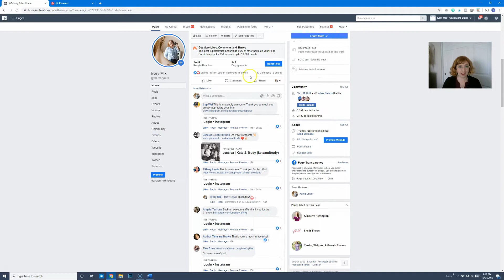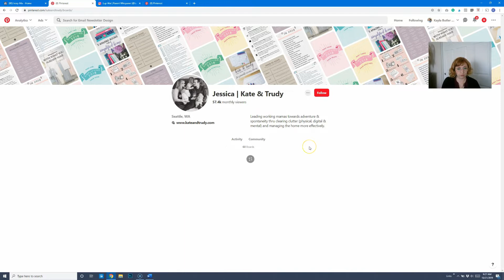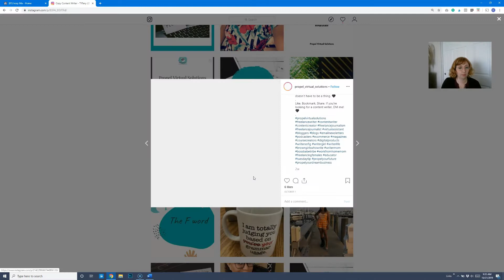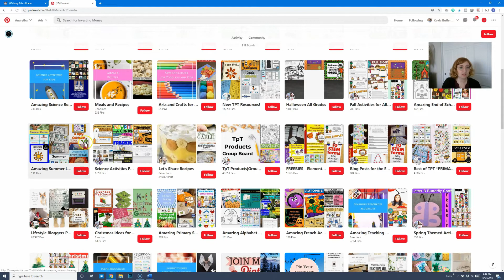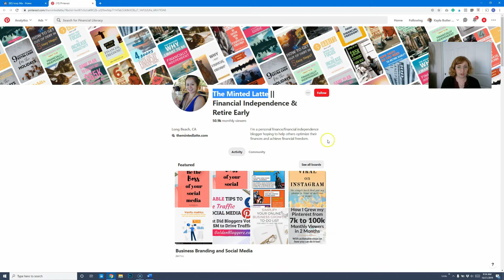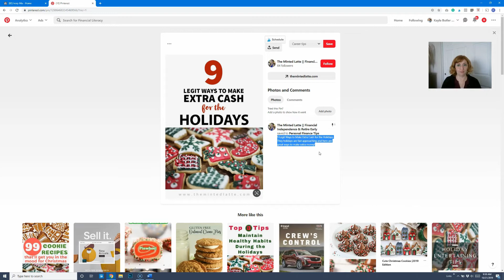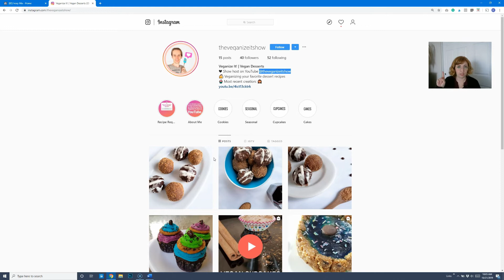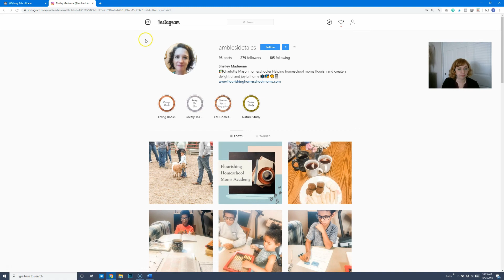Instagram and Pinterest Advice for New Accounts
I'm reviewing YOUR accounts and giving specific Instagram and Pinterest advice for marketing your blog and small business

BELOW ARE THE ACCOUNTS I AM REVIEWING:

Minute 2:21 Instagram @Lupwaiparentwhisperer
a. Consider reducing your call to actions down to one.

Minute 4:46 Pinterest @kateandtrudy
a. Add keywords to your Pinterest name
b. Add keywords to your Pinterest board descriptions
c. Add more pins to your important boards

Minute 10:17 Instagram @propel_virtual_solutions
a. Create infographics

Minute 12:20 Pinterest @TheLittleMomAid
a. Consider replacing “Blogger” with something else in your name
b. Add keyword-rich board descriptions
Minute 17:30 Pinterest @themintedlatte
a. Add keywords to your board's descriptions

Minute 22:58 Instagram @theveganizeitshow
a. Keep going!
b. Consider a branded hashtag
c. Study what does well for others in your niche and try everything
d. Repeat what works for 14 – 30 days. Consistency will be key

Minute 27:45 Instagram @amblesidetales
a. Add a call to action in your bio

~~ Looking for smarter visual marketing strategies to help you be seen and get paid to be creative?